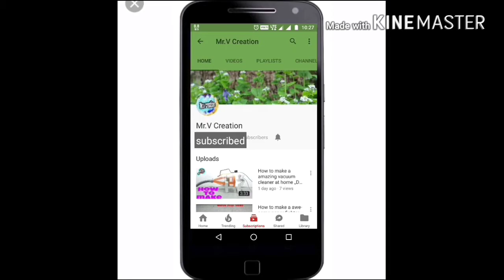How to Make Amazing Bucket Wheel Excavator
How to Make Bucket Wheel Excavator With Conveyor Belt